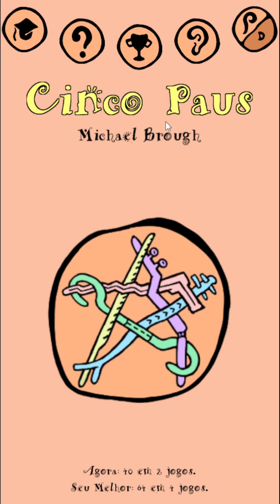Fine spining [Cinco Paus, ep 10]